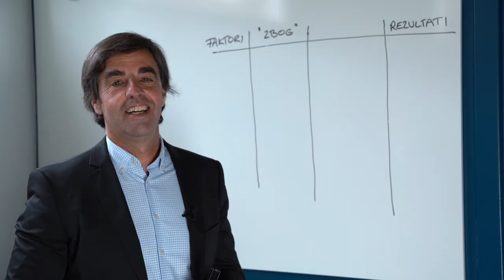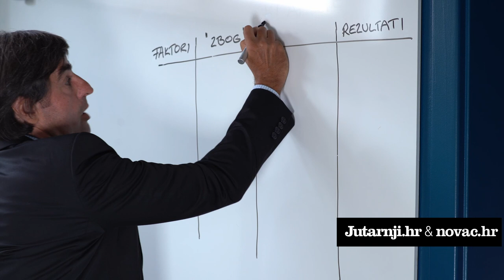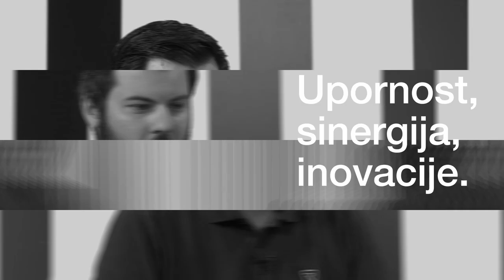Otvoreni mindset čini lidera - Leadership playbook by Fran Mikuličić - E09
U novoj epizodi Leadership Playbooka, Fran Mikulučić još jednom naglašava važnost otvorenog mindseta. Kad se pitamo što bi to liderski svatko od nas mogao učiniti za sebe, najbolji odgovor je razvijati otvoreni mindset!

Nije svatko još ni lider ni poduzetnik, ali svatko može razvijati svoje liderstvo i poduzetnički mindset. Svatko može pristupati svojoj karijeri i životu sa stavom osobne odgovornosti i ‘pažnjom dobrog gospodarstvenika’, stvarajući promjene i nove vrijednosti i pomažući ljudima i tvrtkama u njihovu rastu i razvoju. Kroz prilog 'Leadership playbook', Fran Mikuličić kreirat će  plodno tlo koje omogućuje stvaranje lidera te građenje i širenje svakog individualnog poduzetničkog mindseta.

Fran Mikuličić mentorira managere i lidere. Vlasnike, CEO-e i mlade lavove s velikim potencijalom. Željeno stanje uvijek je njihova visoka razina učinka u sva 4 stupa leadershipa. Smatra da „znati, a ne činiti je ne znati“ i „dok učenik nije naučio, učitelj nije podučio“. Ima jedinstvenu specijalizaciju u širini i kompleksnosti managementa i liderstva.

Leadership playbook gledajte svakog drugog petka u emisiji Poduzetnički mindset. 🔥 Pretplatite se na naš Youtube kanal

Glavni i odgovorni: medijska platforma Poduzetnik
Programski partner: EY Hrvatska
Mjesto radnje: Siget, Broadcast.hr
Produkcija i realizacija: Dunja Trojan & co.
Kostimografija: Varteks
Generalni partner: A1 Hrvatska
Partneri: Wiener osiguranje, HSM informatika, Salesforce, Moj-eRačun, Impuls-Leasing Hrvatska, Fininfo, Plan2B, Lexus, InterCapital